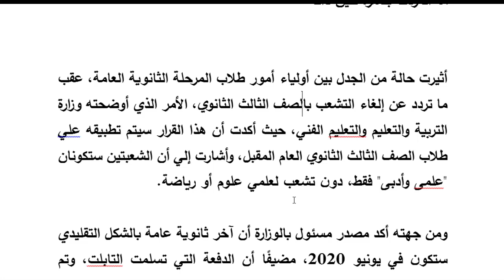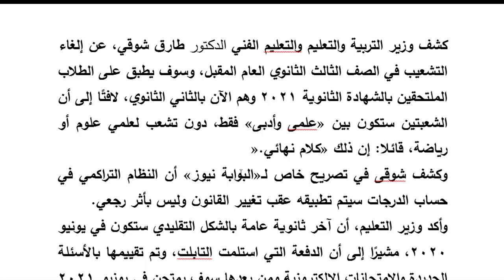رد الوزارة على موضوع الغاء التشعب في الثانوية العامة